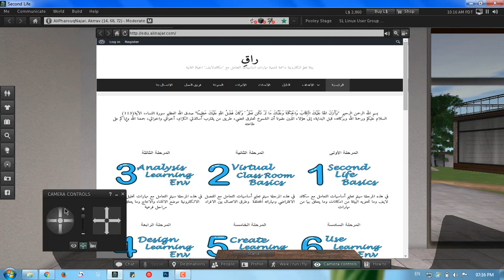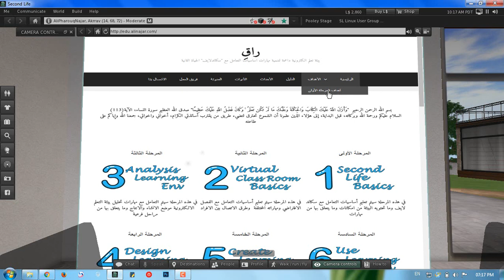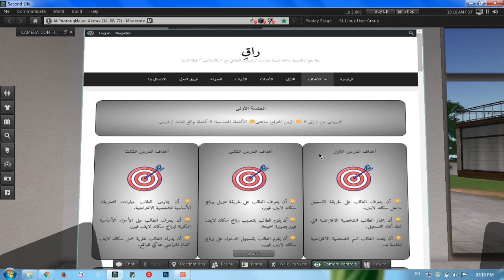Lecture Num 04: Using Interactive Browser Board